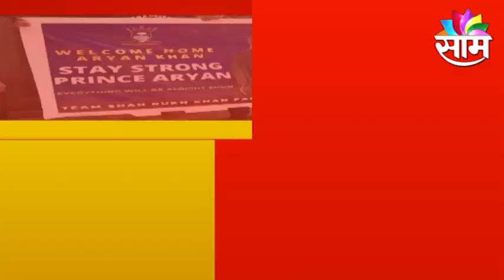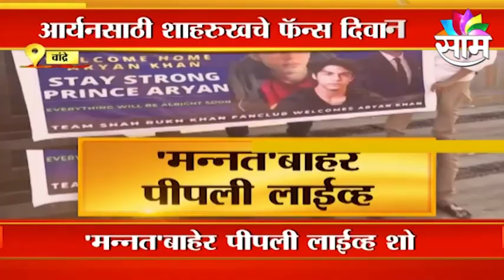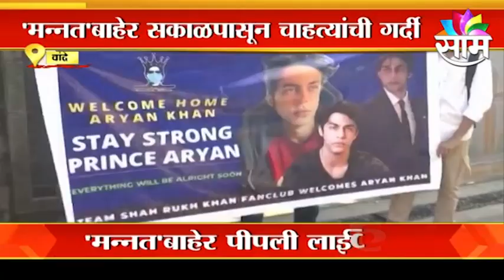Aryan Khan | आर्यनसाठी शाहरुखपेक्षा चाहत्यांचा जीव टांगणीला, पाहा व्हिडिओ | Shahrukh Khan